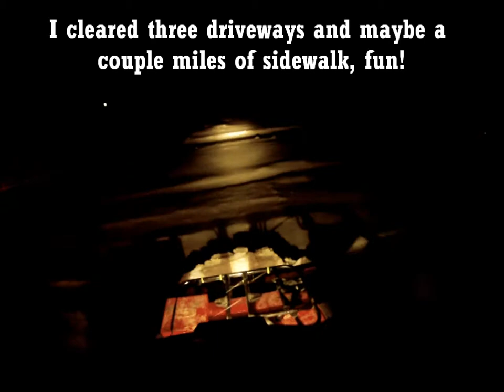Early Morning Plowing '86 Honda Fourtrax 350 4x4 and Cycle Country Plow and Winch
Got out early this morning to push snow with the FourTrax.  It worked wonderfully.  This is really the second time I've been able to see what it can do when the snow builds up some.  Every time I plow with this beast it gets easier and better, the machine is pretty capable and winch and plow work great.  I did three driveways and maybe a mile of sidewalk.  I could do this all day.